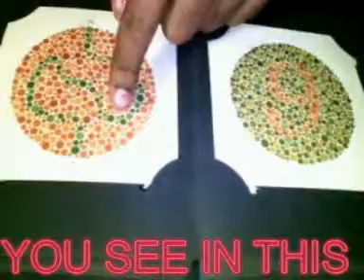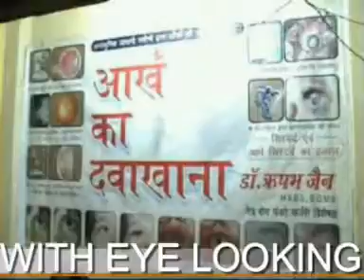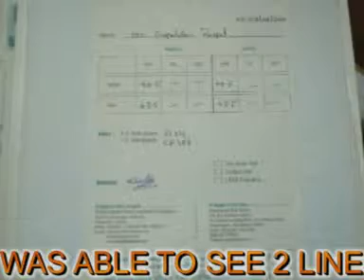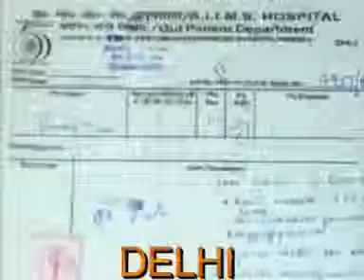FIRST TIME IN WORLD ONLY IN INDIA [ ENGLISH SUB -TITAL ] Dr. RISHABH JAIN +91-9425092329 UJJAIN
.TREATMENT OF 11 INCURABLE DISEASES OF EYES Dr RISHABH JAIN =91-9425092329 UJJAIN [M.P.] INDIA.Color Blindness Patient of Bangal Treatment 100% Natural ] Dr Rishabh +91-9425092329 Ujjain] IndiaI LOST VISION DUE TO ISOTINE DROP OF Dr BASU ---PLEASE SAVE YOUR EYE VISION -DIVYANIGHT VISION IMPROVEMENT IN RETINITIS PIGMENTOSA --DR RISHABH JAIN --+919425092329 UJJAIN [MP] INDIANIGHT BLINDNESS , COLOR BLINDNESS, R P,M.D--- 10 Yrs - BLIND GOT VISION -Dr.RISHABH M.B.B.S ,D.O.M.S +91`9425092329.RETINITIS PIGMENTOSA- IMPROVEMENT IN VISION AFTER 1 MONTH IN VIEWS OF VIEWERS-Dr.RISHABH JAIN M.B.B.S ,D.O.M.S +91`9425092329 UJJAIN IN[ M.P.] DIA TREATMENT OF COLOR BLINDNESS .RETINITIS PIGMENTOSA-A BLIND GOT VISION -Dr.RISHABH M.B.B.S ,D.O.M.S +91`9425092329 COLOR BLINDNESS .A N OLD MAN BLIND SINCE 1 Yr AND REFUCED BY Dr. FROM iINDORE ,AHAMDABAD , AMRATSER , ,RAJENDRA PRASHAD EYE HOS. AND A.I.I.M.S.HOS. DELHI . L.V PRASHAD HOS. HEDRABAD etc. GOT DRAMETIC GREDUAL IMPROOVEMENT WHACH AL V.D.O.THE OLD MEN BLIND SINCE 1 Yr AND REFUCED BY Dr. FROM IDORE, ,RAJENDRA PRASHAD EYE HOS. AND A.I.I.M.S.HOS. DELHI . L.V PRASHAD HOS. HEDRABAD etc. GOT DRAMETIC GREDUAL IMPROOVEMENT WHACH AL V.D.O. VISION CAN REDEVELOP IN THE EYES T HOUSE WERE HAEVING DEFECT AND WERE NOT CURED BY-- OTHER EYE-- SPECIALIST OF INDIA AND F.R.C.S.OF WORLD.IN SOME CASES SPECIALIST Dr. GENRALY USED TO SAYS THE CAUSE S MAY BE CONGENITAL , CRONIC ,POST-OPARETIVE, INFECTIVE ,OR DIGENARATIVE .
1.TREATMENT OF RETINITIS PIGMENTOSA  AND  CURE FOR  RETINITIS PIGMENTOSA
2..TREATMENT OF COLOR BLINDNESS ,  CURE FOR  COLOR BLINDNESS
3. .TREATMENT AND  CURE FOR  GLAUCOMA
4. .MOTIA .BIND CATARACT  BINA  OPARETION  ,
5. AMBLYOPIA  (  PARALISIS  OF  OPTIC  NERVE ) ,
6..TREATMENT OF MACULAR  DEGENERATION  AND  CURE FOR  MACULAR  DEGENERATION    6,1  MOTIA BIND BINA OPERATION  6.2  CONEAL OPACITY REDUCTION BINA OPERATION
   7  TREATMENT AND  CURE FOR RETINAL CHRONIC  DISEASES.
8. TREATMENT AND  CURE FOR  CORNEAL  OPACIY  REDUCTION  ,
8.  IN ,PROGRESIVE  MYOPIA   PROGRES  CAN  BE  CHAKED  AND  GLASS  POWER  CAN  REDUCE
9.TREATMENT AND  CURE FOR  NYSTAGMUS
10. TREATMENT AND  CURE FOR .MICRO OPTHALMOS  .
    11.   TREATMENT AND  CURE FOR ALBINISM
    12  TREATMENTOF   OPTIC NERVE  AROPHY AND  CURE FOR   OPTIC NERVE  AROPHY
    13 TREATMENT AND  CURE FOR. TREATMENT AND  CURE FOR  OCULAR  ALLERGIS
    15.  TREATMENT AND  CURE FOR BLOO D  DESEASES
    17.  TREATMENT AND  CENTRAL RETINAL  VEIN  OR  ARTERY  DISEASES  THRAMBOSIS  ALSO  , VITREOUS  HAEMORRHAGE .etc
     14.URE  FOR  AFTER LESSER  OPERATION
    18. TREATMENT AND  CURE FOR   HEAD  INJURY . TRAMETIC  INJURY ETC
    19. COLOBOMA   TOTAL  OR  PARCIAL  .
    20 . VISION  CAN  IMPROOVE  IN  CASESES  OF  VISION   19 19..VISION  REDUCTION   DUE  TO  UNKNOWN  CAUSES  ETC.
 20. EYE VISION  REDEVELOPMENT IN VISION LOSS  DUE TO UNKNOWN CAUSES
V IN MISSION IMPOSSIBLE --- MUSCAL POWER REDEVELOPMENT IN MUSCULAR DISTROPHY, PARALITICK ,NON- PARALITICK PARTIALALY OR LESS DEVELOPED , HERIDITORY OR JENETICALLY LOOSING POWER OF WORKING THESE MAY BE
PARALYSIS OF
          1..  EYE ==LID,        MUBCLE  ,      NERVE-  TOTAL  OCULAR .
          2...FACE  ===MOUTH.   TONGUE  ,FORE  HEAD  ETC.
3.. HEMI-PLAJIA HALF PART OF BODY .HAND , LEG ,BOTH .WITH OR WITHOUT FACE..
4... QUADRI PLEGIA ALL THE FOUR LIMBS...
         5...ANY  PART  OF  BODY .
         I AM  TRYING  CHECK  THE  PROCESS  AND  IMPROOVING  THE  ORIGANAL  CONDITION  .THESE  MAY  BE  OF  ANY  PART  OF  BODY.
UJJAIYINY    EYE   HOSPITAL . VISION     RE--DEVELOPMENT     CENTER.         RUBI  COMPLEX  .  NEAR   GOPAL   MANDIR  TEMPLE  ( CHATRI  CHOCK )  KAMARY   MARG  . UJJAIN --- ( M.P.) -- INDIA-- ASHIA.-   PHONE-.NO--  --.07342558133.     MOB-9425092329.. SEE MY VDO S  OF SUCCESS ON  GOOGAL  ,YOUTUBE  .FACE  BOOK  .ETC.